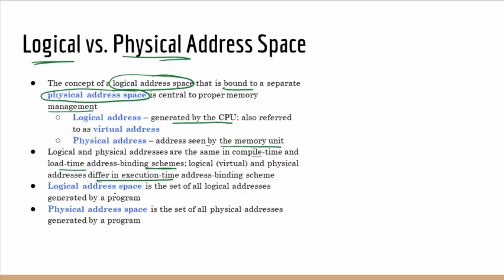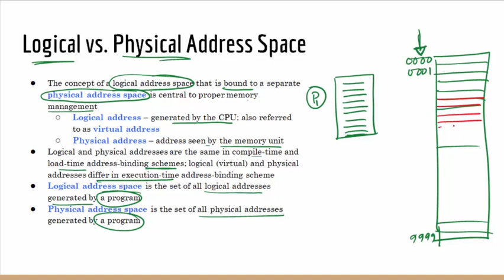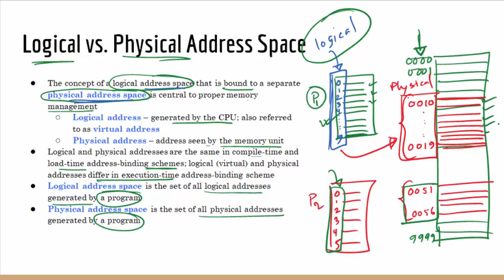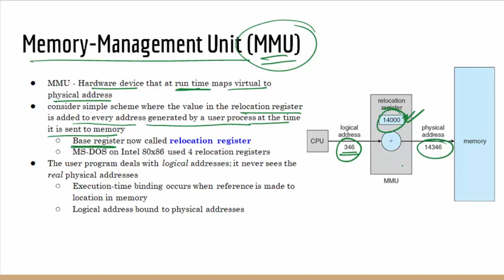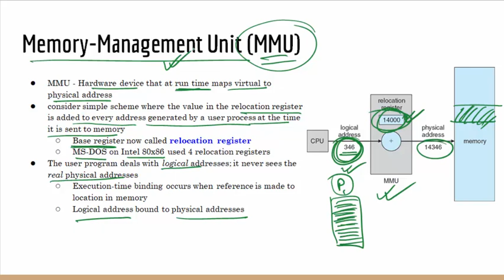Logical and Physical Address Space | Memory Management | Operating System Bangla Tutorial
This video explains the physical and logical address space of the main memory in the operating system.

Video Chapters:

00:20 - Logical and Physical address space
05:30 - Memory Management Unit